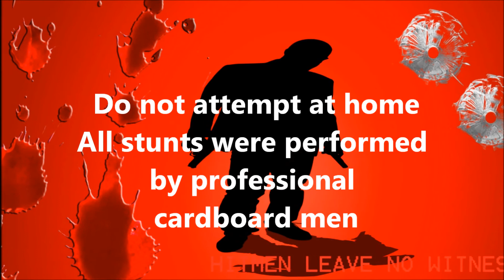The Bullet Is The Truth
Cardboard Man Taking It To The Dome